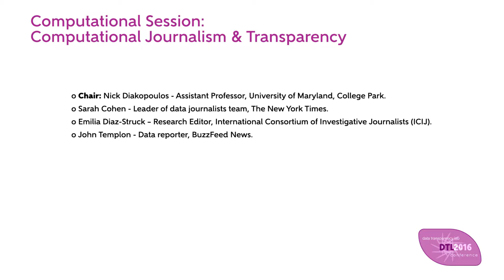Computational Journalism & Transparency - Data Transparency Lab 2016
Computational Journalism and Transparency
Social Implications of Personal Data & Computational Journalism

Speakers:
• Chair: Nick Diakopoulos - Assistant Professor, University of Maryland, College Park
• Sarah Cohen - Leader of data journalists team, The New York Times
• Emilia Diaz-Struck – Research Editor, International Consortium of Investigative Journalists (ICIJ)
• John Templon - Data reporter, BuzzFeed News

DTL 2016 was hosted at Columbia University with cutting-edge research, panels, and discussions surrounding the future of personal data and data transparency online. The event gathered over 200 participants from 17 countries.

 About Data Transparency Lab:
DTL is a community of technologists, researchers, policymakers and industry representatives working to advance personal data transparency through scientific research & design.